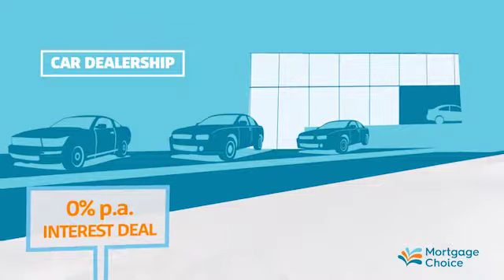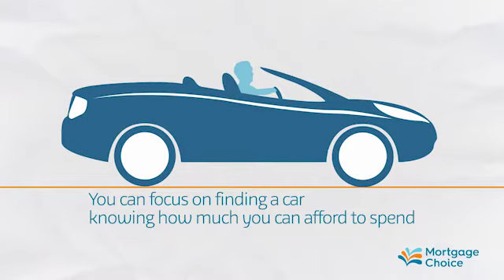The truth about 0% p a interest car finance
Car finance can sound too good to be true.  Before signing up for any loan there are a few things you should look out for